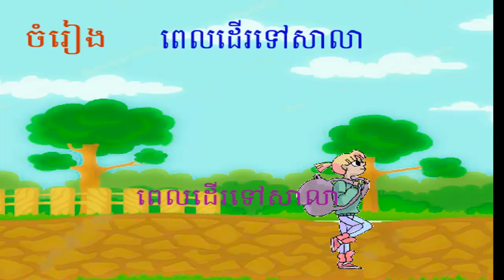Learn to Sing Khmer Alphabet Song | When Going to School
In this video , learners will practice to sing with Khmer alphabet song.